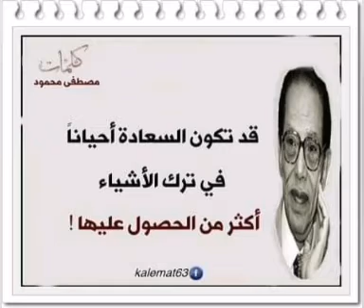استمع في دقيقة ستغير مجرى حياتك للأحسن _مقولات مأثورة _ عبر وحكم